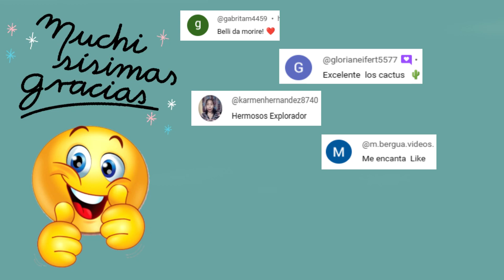17 Tipos de Suculentas de hojas Peludas y Aterciopeladas !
17 Tipos de Suculentas de hojas Peludas y Aterciopeladas !